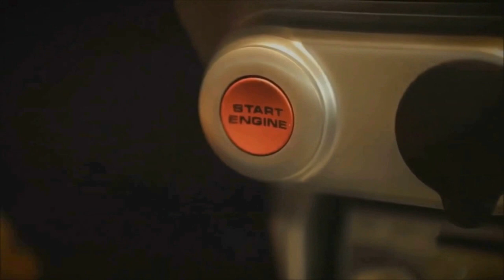🇫🇷⚡️CAMION TROP CHARGÉ QUI FROTTE LA ROUTE⚡️⏩ Dashcam France™ ⏪️ 🇫🇷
✰✰✰ Vous souhaitez acheter une dashcam sur le site de la FNAC ?

Salut à tous, nouvelle vidéo !

Au programme :

- un camion bien trop chargé qui frotte la route avec ça remorque.

Bon visionnage :)

Les logiciels utilisés :

Bon visionnage :)